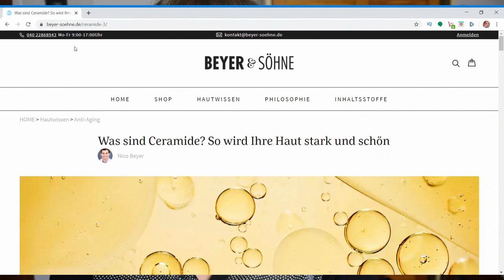Der perfekte Inhaltsstoff - 20 Fakten zu Ceramiden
WERBUNG
Als Amazon Partner verdiene ich an qualifizierten Käufen
ZERO WASTE